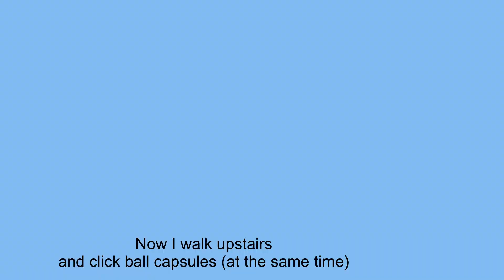I was NOT expecting that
what a weird glitch. it only seems to work on this TV (your room’s TV)